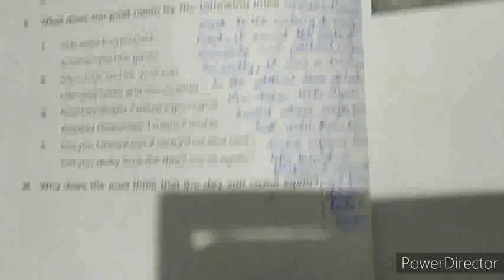Class - 6 English, December 12,substance, solved answers, bosem, Manipur.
This video contains substance, solved answers of the poem December 12 and hope it will help you to your study.